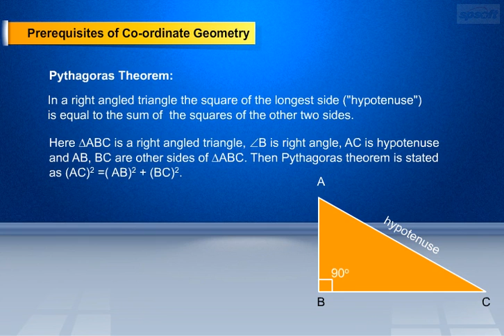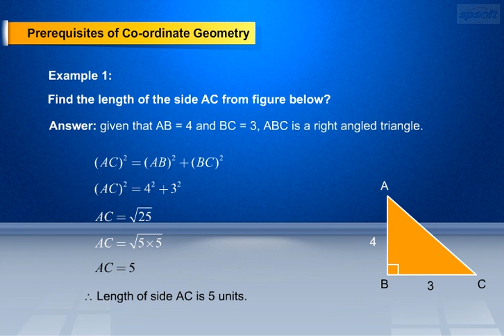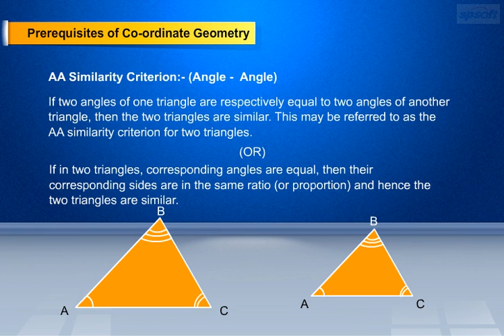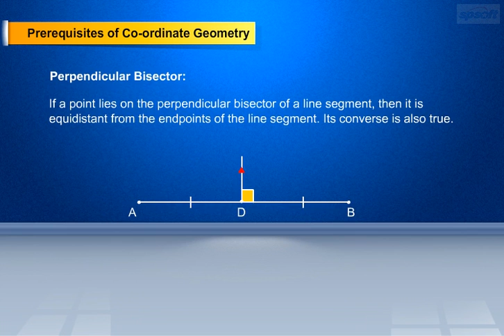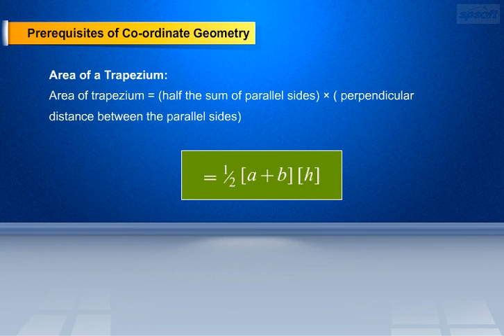Coordinate Geometry – Part 2